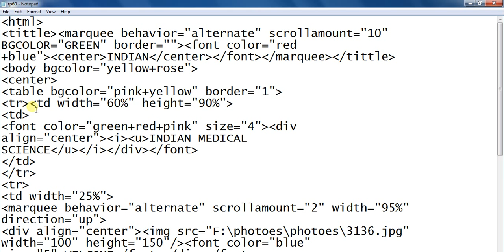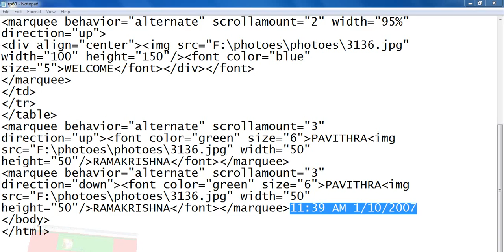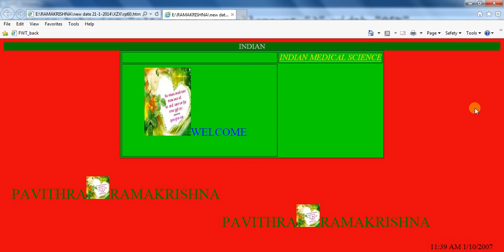html text and image animation using marquee tag and attribute